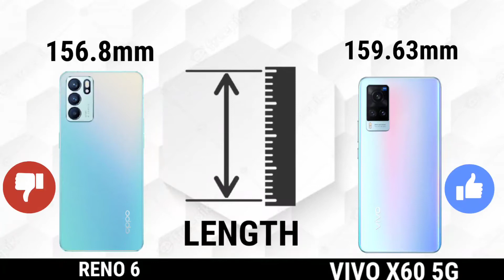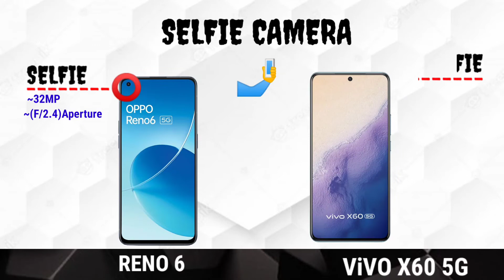X60 5G vs Reno 6 5G Letest Comparison | 870 5G | 65W Charger | 176g Phone | 5G Mobile.. | 2021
Hello, Dear Friends Aaj Ke Video Me Hum Baat Kar Rahe Hain VIVO X6 5G vs OPPO RENO 6 5G To Iss Video Ko Aant Tak Dekhiye Aur Jankari Lijiye Subkuch Iss Smartphone Ke Bare Me.

 अगर आपका कोई सवाल है तो हमें कमेंट बॉक्स में जरूर बताइए
By-Pankaj Kumar